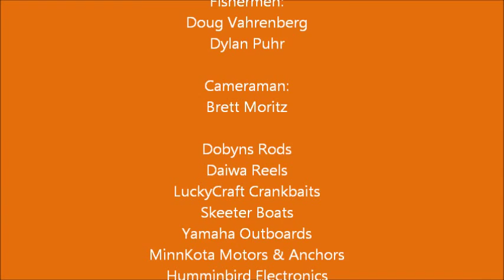Truman Lake - Bucksaw Resort...Multi-Species Action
Hot Summer Nights brings some of the greatest fish catching action...within in minutes of Bucksaw Resort and Marina on Harry S Truman Reservoir in West Central Missouri...How many species can you catch? A Bunch. Check out the fast and ferious action and the fun you can have...July 2011 and the temperature was 100 Degrees today!